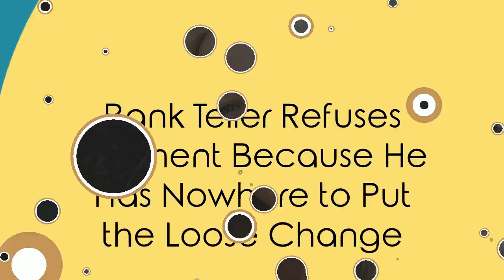The Bank that says No - Ulster bank should be ashamed - bank has no safe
Ulster Bank Refuses Money Because the teller has no where to put it I always thought banks had a safe

Recently a friend of mine visited the ulster bank to pay a bill and counted out the payment in coins the teller refused the payment as he said he had no where to put it she had to leave without paying her bill that day. Bank services stink and they should be ashamed at how they treat customers